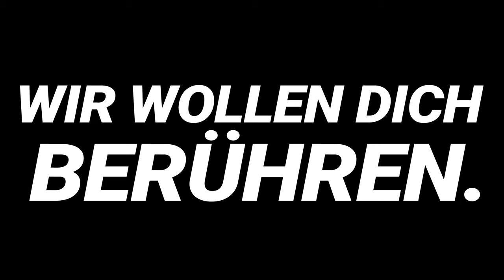FREIGEISTER 2021 - Programmvorschau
Wir wollen dich berühren. Wir wollen dich bewegen. Wir sind bereit für 2021. Ihr auch? Dann gibt's hier nun die Vorschau für das kommende Jahr. Denn glaubt uns - wir Freigeister haben auch nach diesem Jahr noch viel vor!

Kamera, Schnitt, Regie: Yannick Hasse
Regie, Konzept: Christof Lange

Mit freundlicher Unterstützung des M.A.U. Clubs!